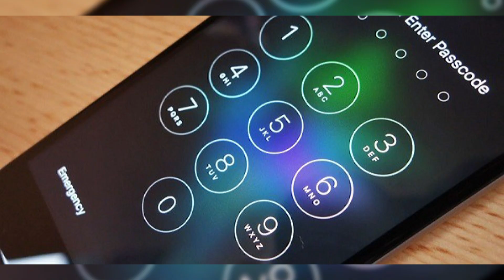Uso de pantallas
Y los daños a la salud de niños y adolescentes